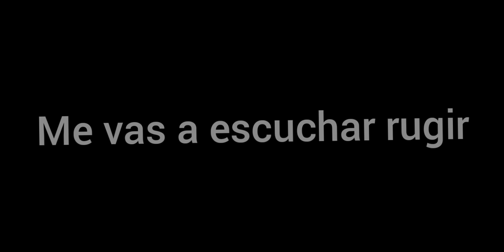Roar 🐯 sub español (gacha life) Zerina neko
eh vuelto ÙwÚ perdón por estar desaparecida 😅❤️